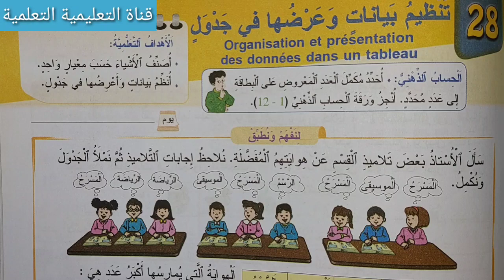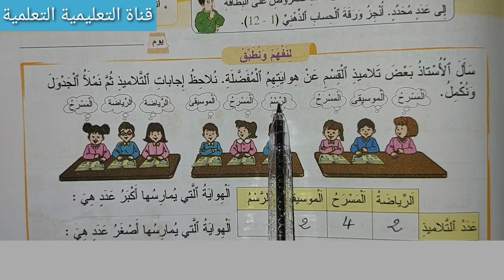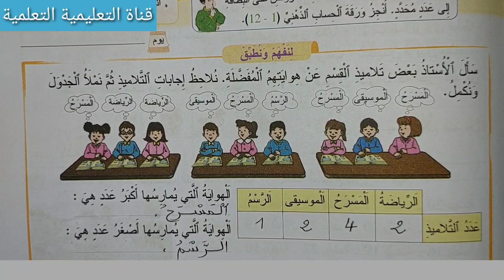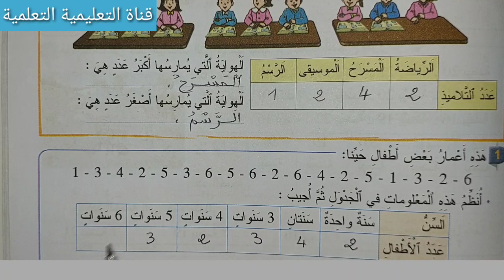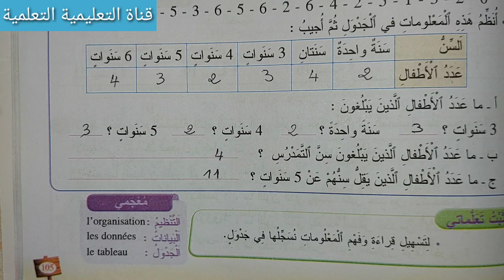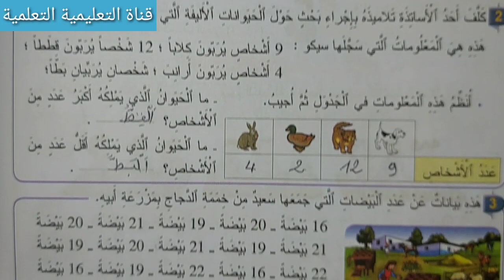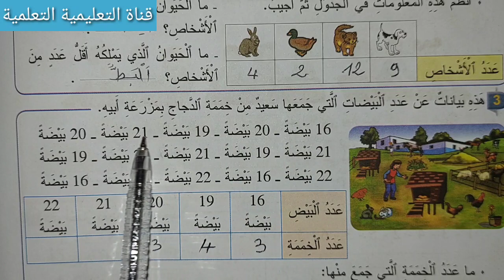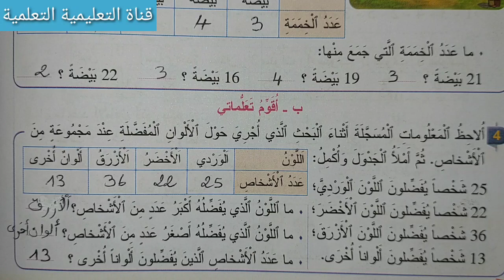تنظيم بيانات وعرضها في جدول الصفحة 105 - 106 المفيد في الرياضيات المستوى الأول ابتدائي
أسهل طريقة لإنجاز تمارين الصفحة 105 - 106  من كتاب المفيد في الرياضيات المستوى الأول ابتدائي